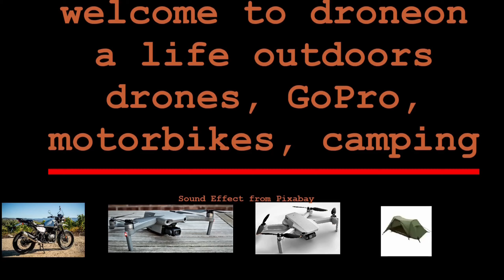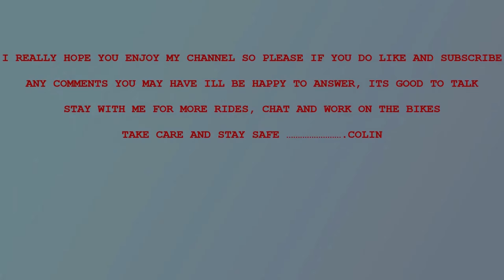royal enfield meteor meets a helicopter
another sunny day, so it would have been rude not to take one of the bikes out, so I chose the meteor for a little spin around the coast, and while out we ran into a helicopter, well sort of